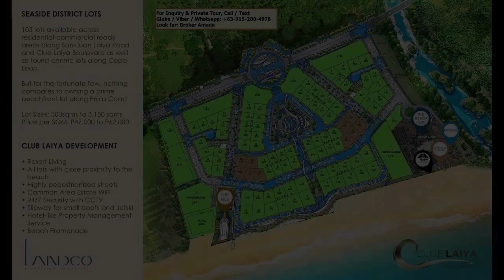RUSH FOR SALE 300 SQM COMMERCIAL LOT AT CLUB LAIYA, PLAYA LAIYA!